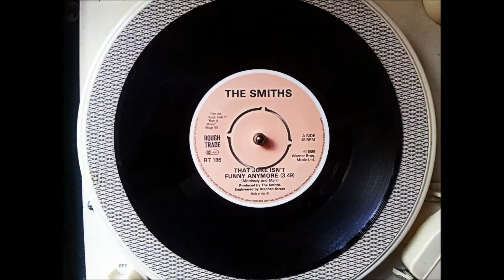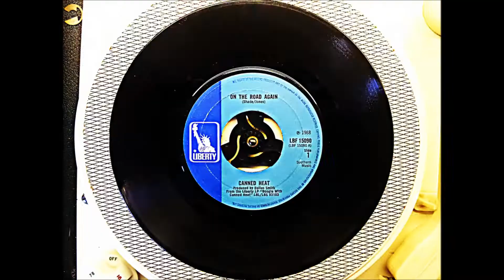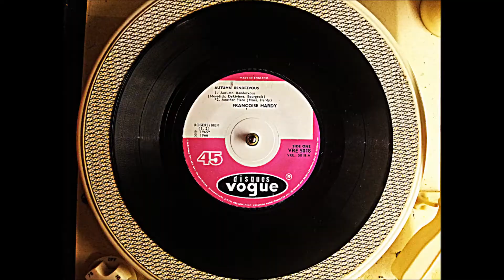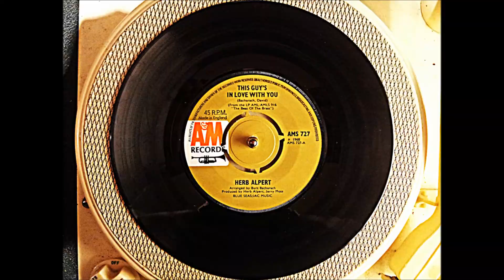Mark Cottrell - I Can't Get "I Can't Get 'Bouncing Babies' By The Teardrop Explodes" By The Freshies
In tribute to Chris Sievey R.I.P.

p2014 The YaYa Recording Company YAYA24